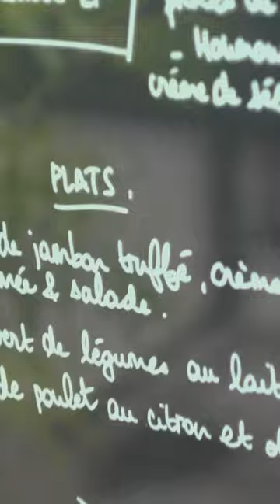Le Son des Flacons Douarnenew Douarnenez :: Version Story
À la carte, « il y aura à la fois des plats traditionnels, comme des tartares de viande ou des veloutés de potimarron et aussi des plats d’inspiration asiatique, détaillent Léna Frasse-Pérange et Guillaume Saré. On proposera des ramens, ces bouillons de soja aux légumes, au porc ou au bœuf, ainsi que des udons et des pad thaïs à base de riz ou nouilles sautées. Comme on tient à proposer des produits de saison, on pourrait imaginer en cette période un dahl de lentilles au lait de coco, avec des courges et des carottes ».